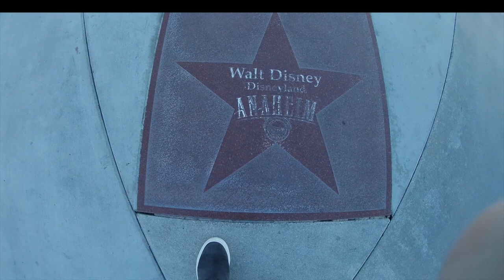Coaster Times+ Trailer